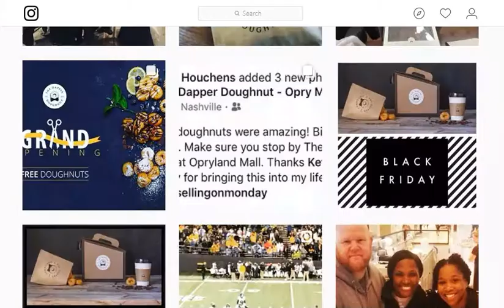I HATE DOUGHNUT SHIT